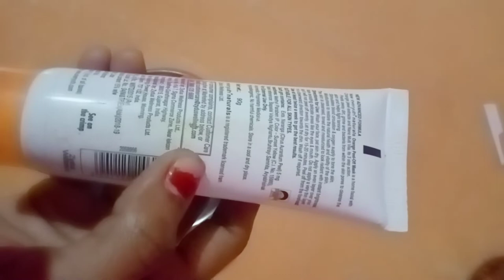facial hair remove kare asani se